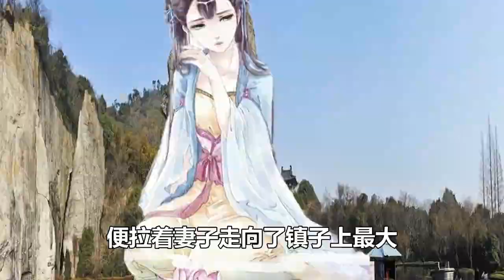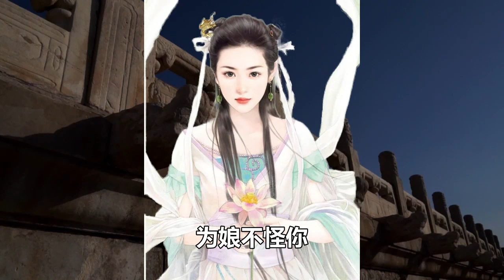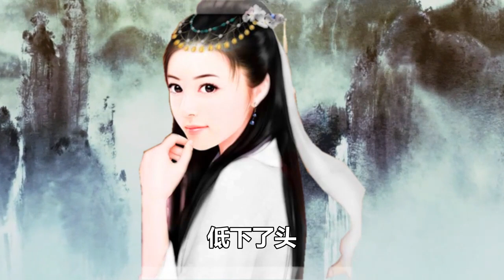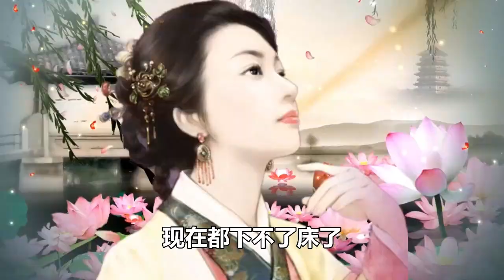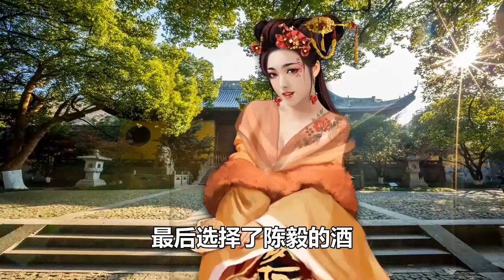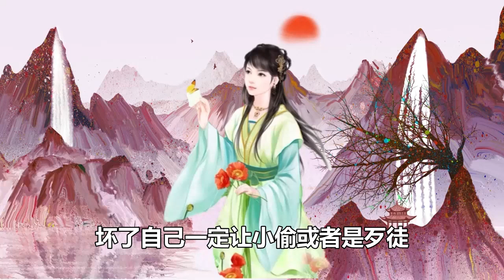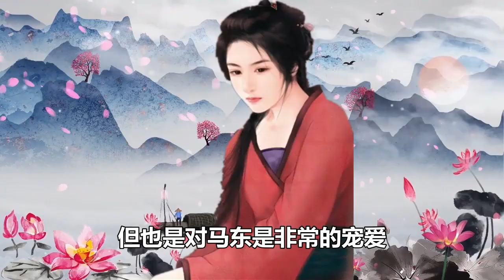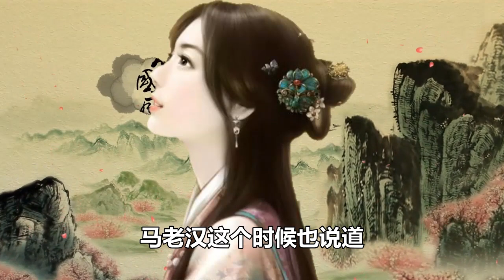民間故事合集：丫鬟替小姐出嫁，大婚日男子發現端倪，女子：癩蛤蟆吃天鵝肉